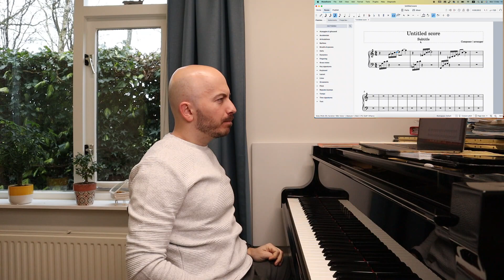The Secrets Behind Composing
In this requested video Dimitar shows the secrets behind his composing. Look over his shoulder and get to know his composing process as he composes a few bars of a new piece on camera.